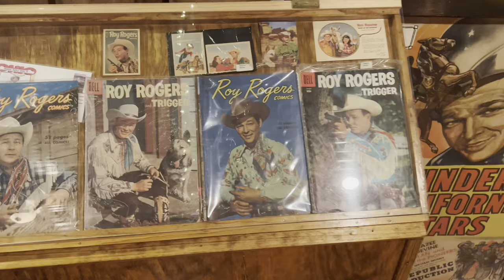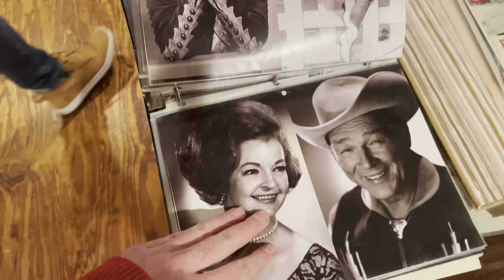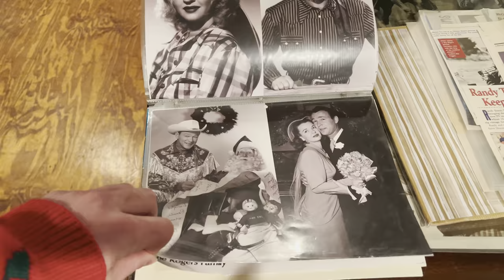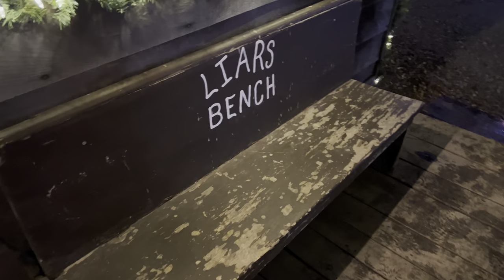Experiencing 🎁 Christmas 🎄 In An Old Western Town ❄️ (You won’t believe what we see!)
We went to Dogwood Pass to explore an old western style town lit up for Christmas!

Our experience takes a tour around the town to see thousands of Christmas lights, old buildings, a live show, and a grinch who tries to steal Christmas!

This location is one of the filming sights for a movie called Western World and holds events like this throughout the year! Hope you all enjoy the video!

Location: 726 Adams Rd, Beaver, OH 45613